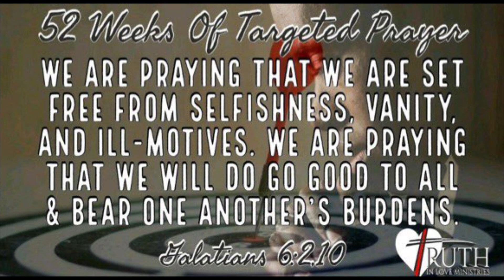Wednesday Morning prayer for October 20th 2021